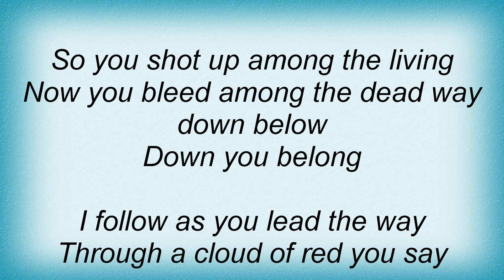Children Of Bodom - Halo Of Blood Lyrics